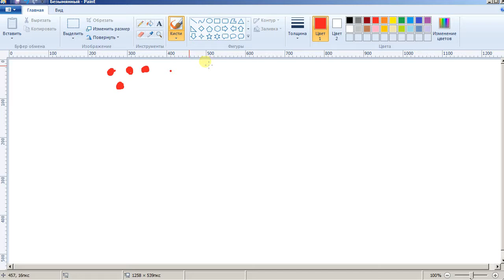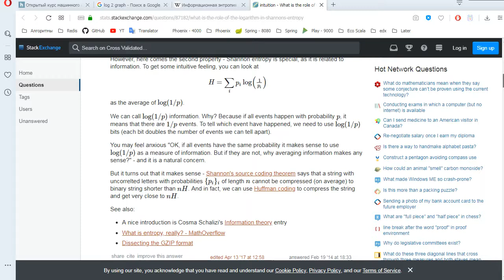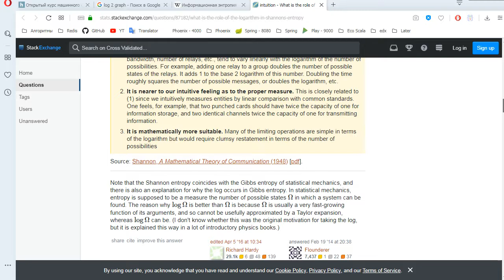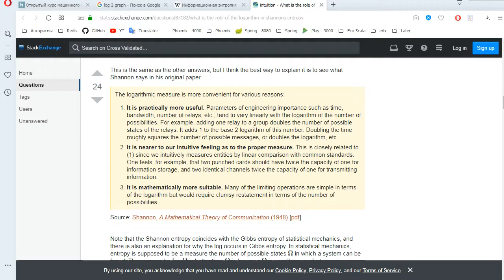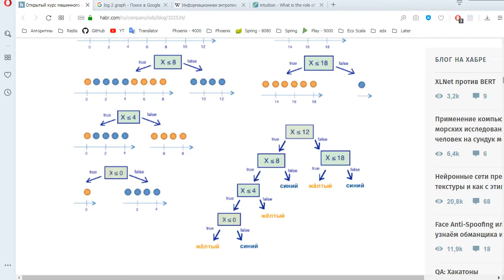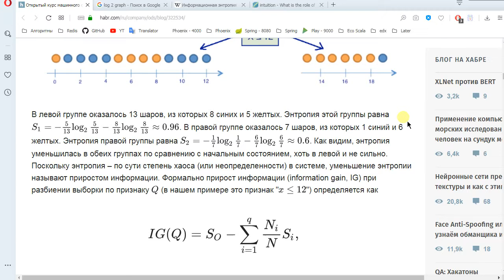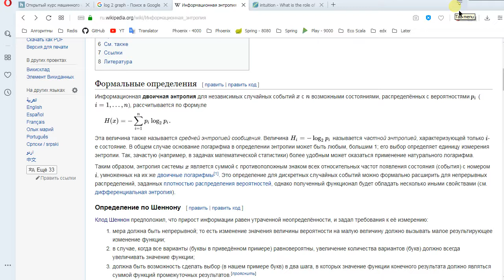Деревья решений. Shannon's Entropy - рассматриваю идею...